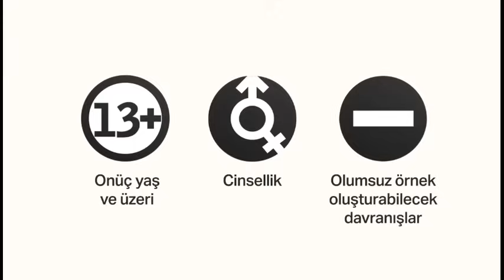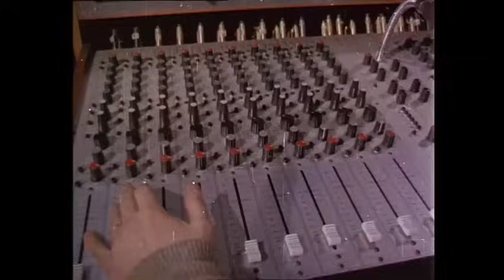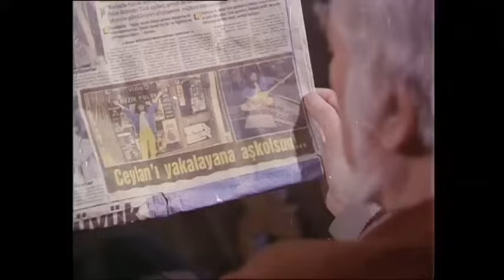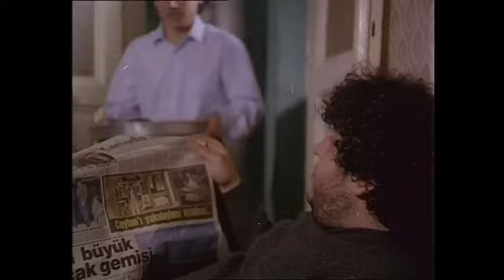Yuvasızlar | Yuvasızlar Küçükceylan küçükemrah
Yönetmen:Temel Gürsu
Senaryo:Aydemir Akbaş
Oyuncular:Ceylan,İsmail Hakkı Şen ,Turgut Özatay ,Yaşar Kutbay ,Melike Zobu, Hakan Tanfer, Gül Vergon ,Tuncer Sevi ,,Erdal Tosun,Agah Hün
Türü:Drama
Yapım:1987